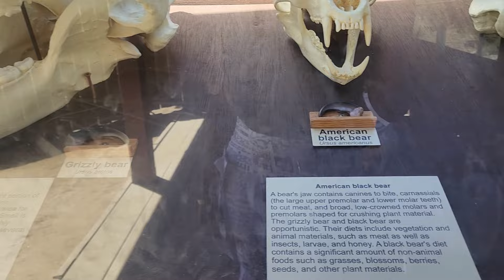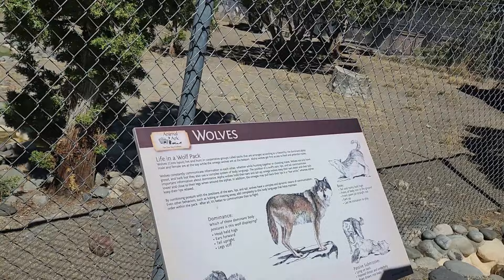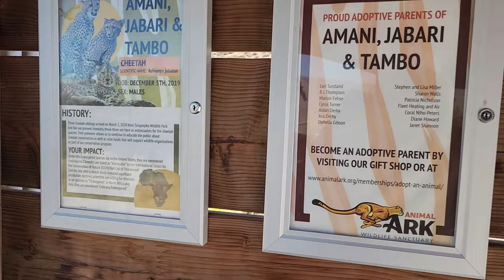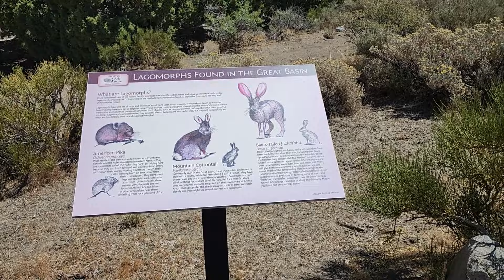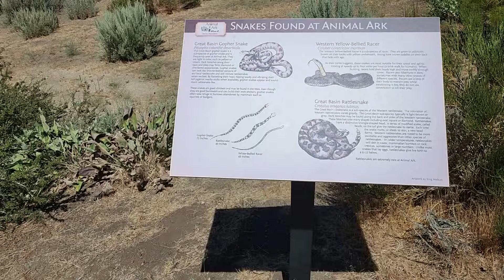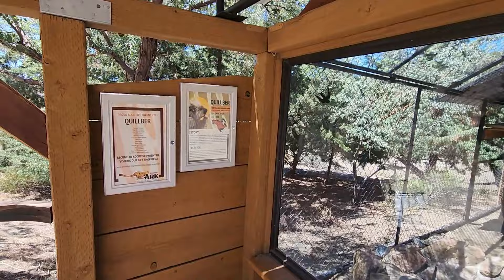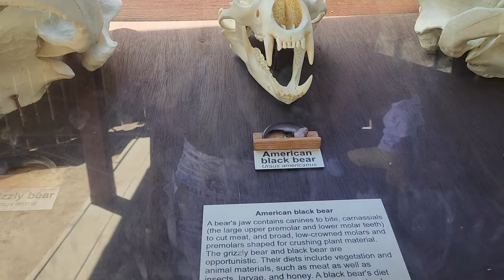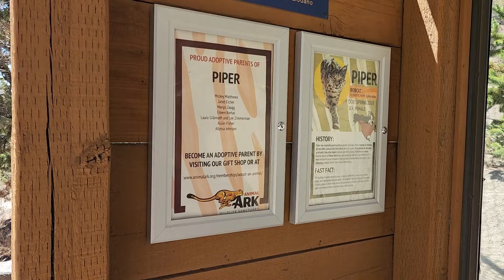Come to the Animal Ark with me | RESCUE ZOO | Part 2 VLOG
The Animal Ark is a wildlife sanctuary & nature center which offers educational opportunities for visitors of all ages. Today I will be taking you to see these beautiful rescue animals. I hope you enjoy this video, I appreciate you watching.

Thank you guys for your continued support, I appreciate each and every one of you.